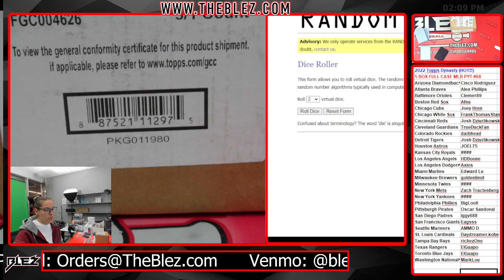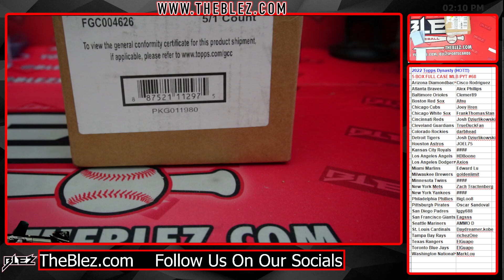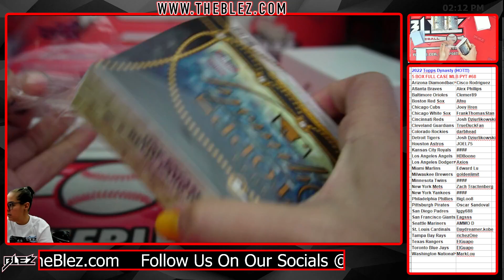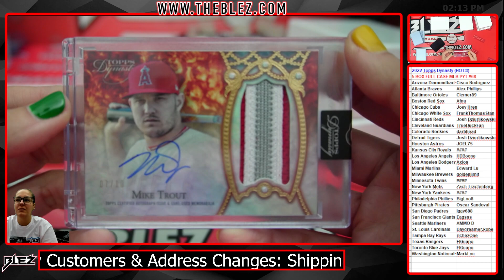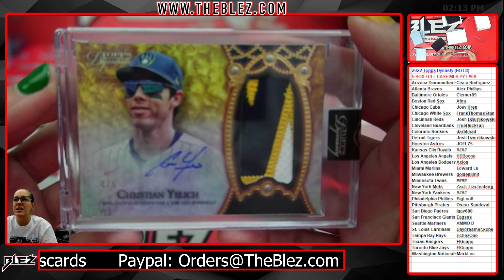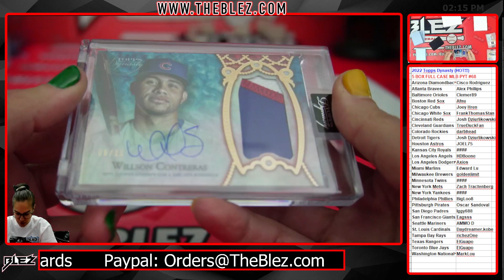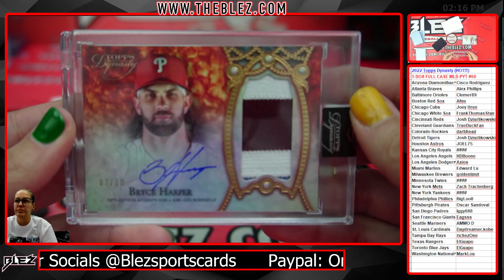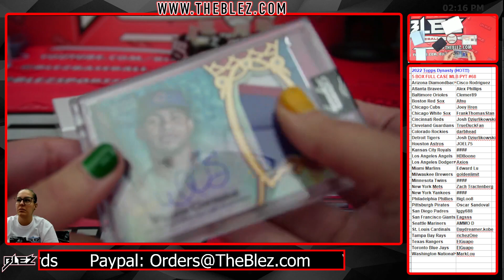2022 Topps Dynasty 5 Box Full Case Break MLB #68 PICK YOUR TEAM